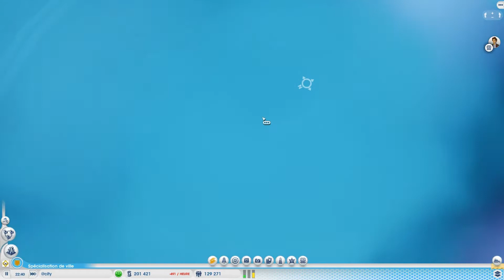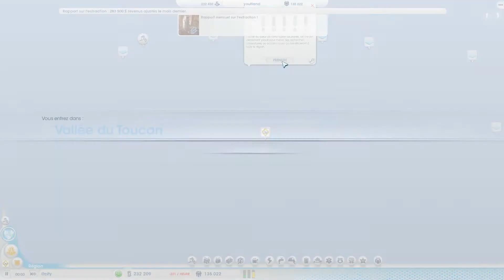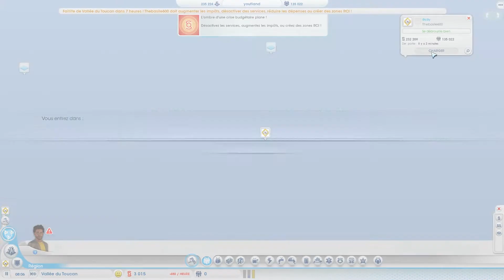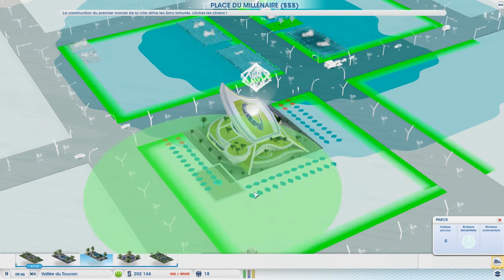SimCity: Ville de demain Let's Play #7 Fonderie astéroïde [FR]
Salut toute le monde: dans cet épisode j'aurais enfin placer la fonderie et j'aurais poser la (toute petite) base d'une nouvelle ville futuriste avec en prime un catastrophe venue du ciel ...
Bonne vidéo ;)